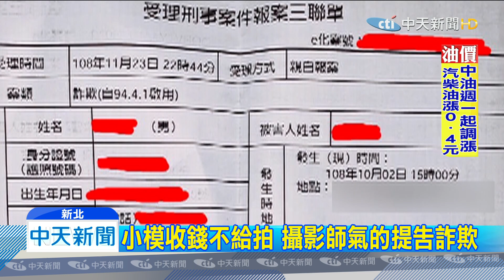20191215中天新聞 攝影師付一萬元外拍費 小模收錢後人間消失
最近很流行在網路上揪外拍，不過一名李姓攝影師，卻出面控告一名素人小模涉嫌詐欺，他說他和這名小模曾經合作過，10月份他以家裡因素為由，說缺錢，問李姓攝影師要不要找外拍，李姓攝影師不疑有他，就先支付了一萬元費用，沒想到付完錢後，女子卻消失無蹤，再也聯絡不上，氣得攝影師到警局要告他惡意詐欺。